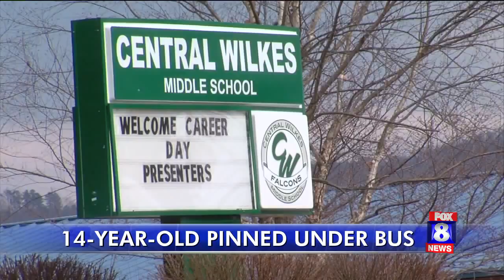Alex Rose A Block March 10